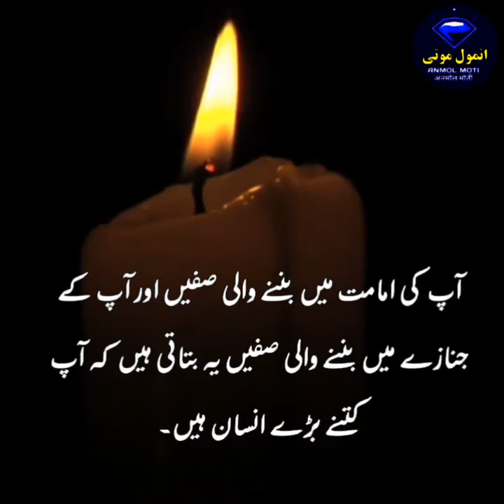Imam Abu Hanifa| Imam Ghazali| Hazrat Ali RA| Hazrat Ali quotes| Urdu quotes| (1)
sheikh makki Alhijazi , Mufti Tariq Masood , Mufti Taqi Usmani , Mufti Zarwali Khan , Maulana Tariq jameel , Peer Zulfiqar Ahmed Naqshbandi sahab k New Video clips Sunain keliye Hamare Channel ko Subsucribe karain.